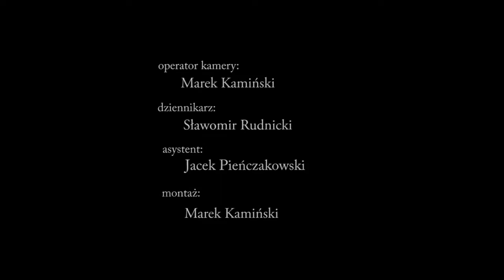Nazar Voloshchuk - mайстер бандури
Nazar Voloshchuk  - Festiwal Kapel i Śpiewaków Ludowych w Kazimierzu Dolnym
Nazar Voloshchuk - Folk Festival in Kazimierz Dolny
Nazar Voloshchuk - фестиваль у Казімеж-Дольни, Польща